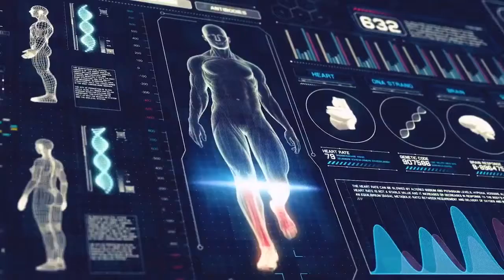🥥 Golden Flx de FuXion (Desinflama tus Articulaciones Saludablemente) ☕🏃‍♂️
Quieres asesoría sobre nuestros productos?